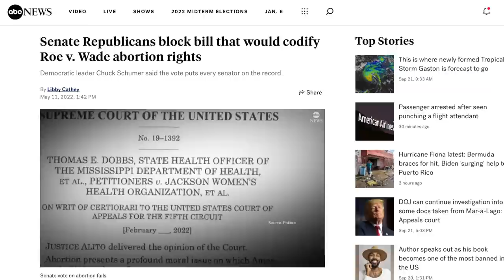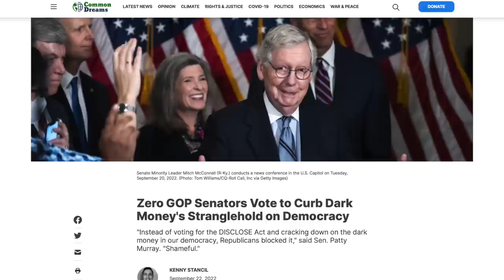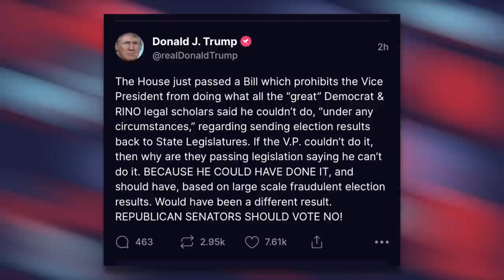Spineless Republicans Throw Democracy Under the Bus to Appease Daddy Trump